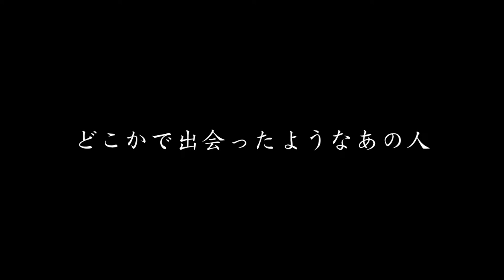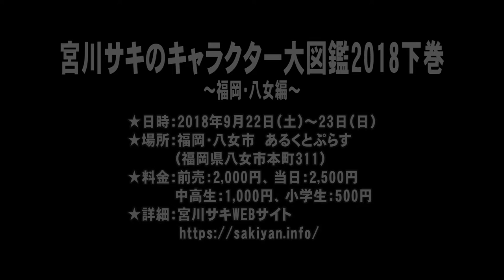『宮川サキのキャラクター大図鑑2018 下巻』告知